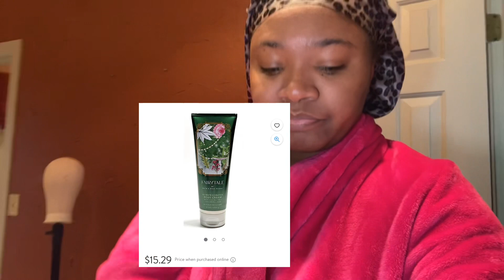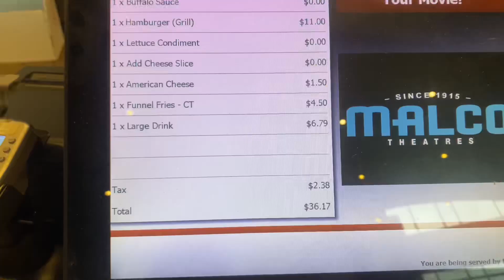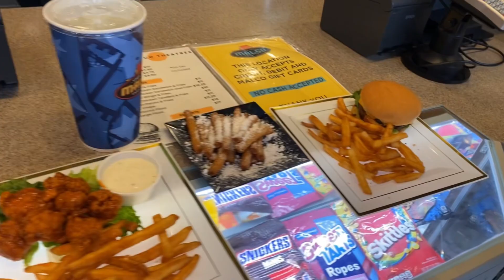TOOK HIM ON A DATE FOR FATHERS DAY🫠